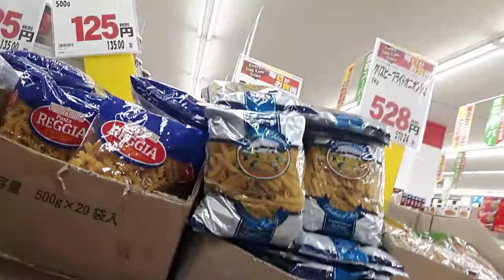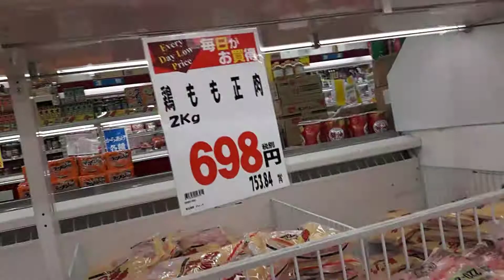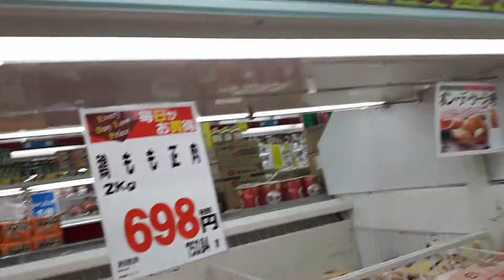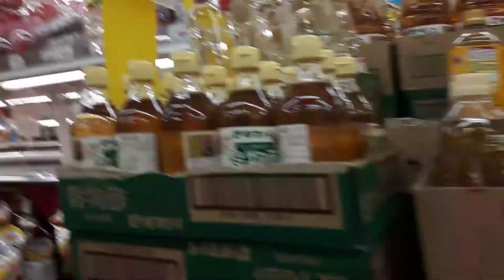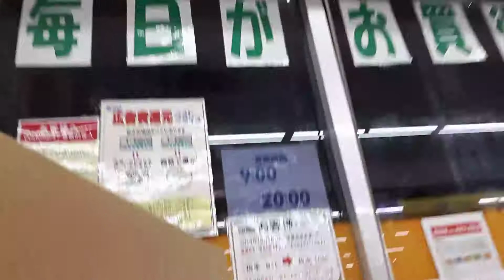JOMMO SUPER MARKET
PARANG ASIAN STORE NAG SHOPPING KAMI NI HUBBY